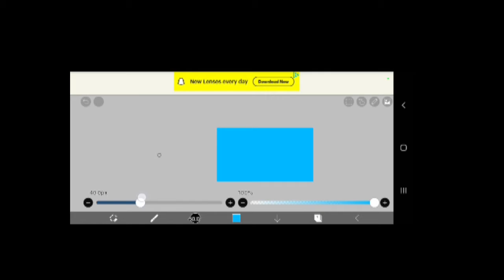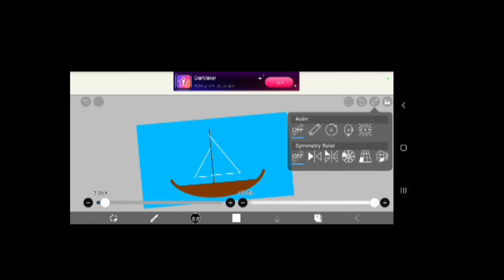Ibispaint x: classic boat